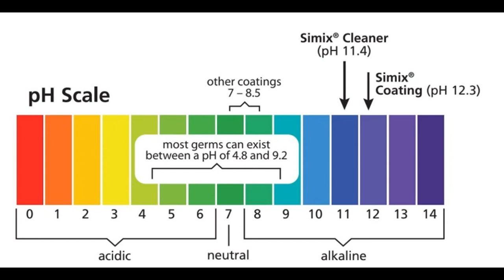Simix Kitchen Degreaser is a highly effective and economical cleaner for any surface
Cleaner / Degreaser / Sanitizer is non-toxic, inexpensive and easy to use. It is a superior option when it comes to protecting the public and your employees from the spread of coronavirus.
A new study done by Situ Biosciences Microbial Product Test Laboratory shows that Simix Cleaner / Degreaser / Sanitizer removes 99.94% of coronavirus and 99.74% of norovirus from non-porous surfaces.
Simix Multi-Surface Kitchen Degreaser
Simix Eliminates Kitchen Grease Problems
Simix Removes 99.94% of Coronavirus
Picture
No more slippery,
​greasy floors
Picture
No more clogged drains
No more clogged pipes
No more hydrojetting
No more snaking
No grease trap cleanouts
Picture
No more odors
No more flies
New Lab Tests Show Simix Removes 99.94% of Coronavirus